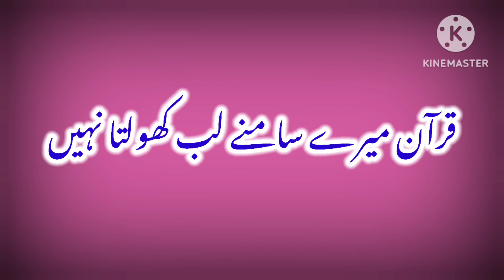1 Shaban / Wiladat BiBi Zainab S.a / What's app status/ New status 2023 / @ by Ali Abbas all'status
1 Shaban
/ Wiladat BiBi Zainab S.a
@ by Ali Abbas all'status
BiBi zainab sa status
new status 2023 manqabat
Hazrat Bibi zainab sa
binte Ali as
Wiladat zanabe zainab sa